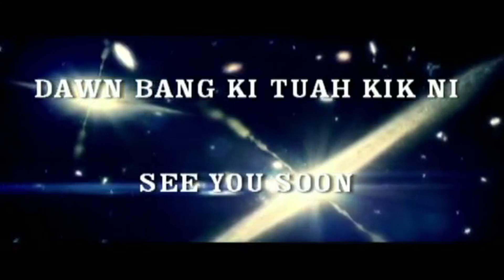2019 Tg Lianpi 03